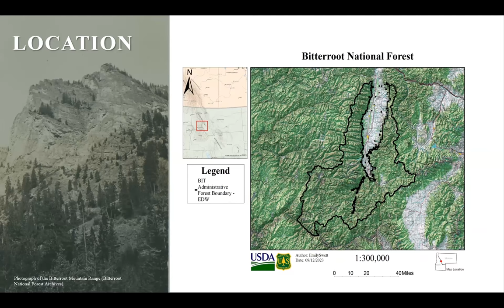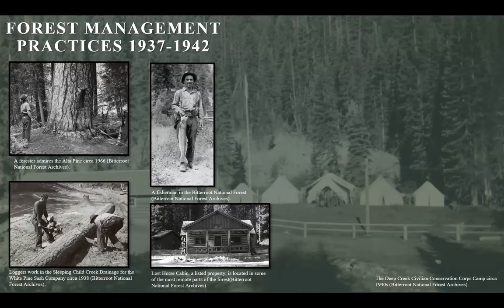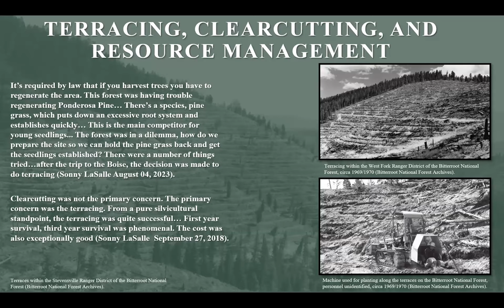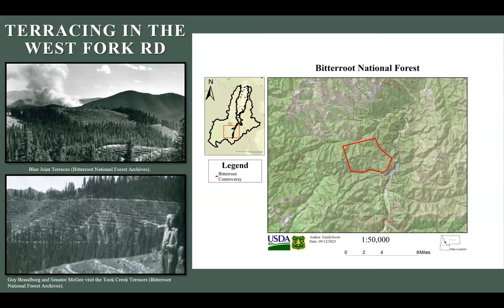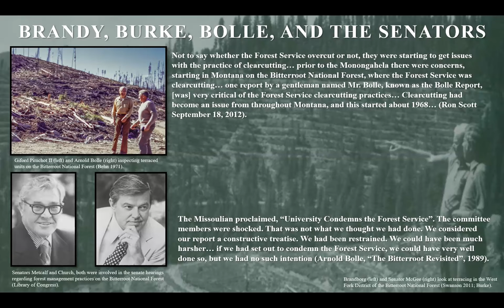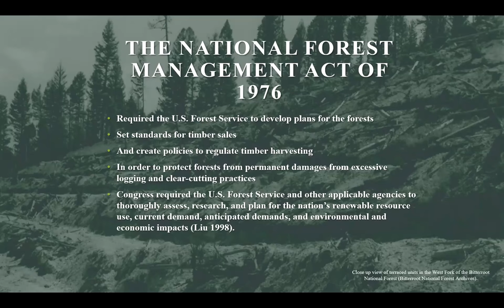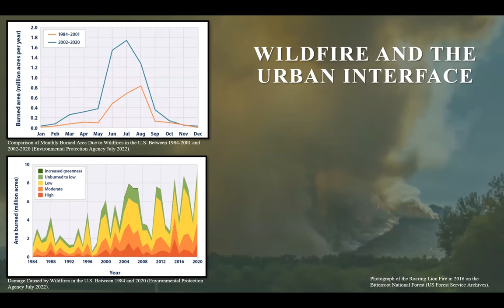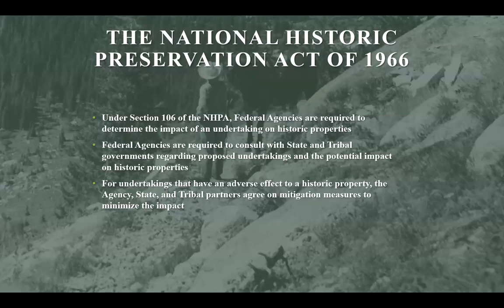Almost Famous: The Bitterroot Controversy and the Fight for Sustainable Forest Management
In "Almost Famous: The Bitterroot Controversy and the Fight for
Sustainable Forest Management," Bitterroot National Forest archaeologist Emily Swett and Heritage Program manager Matthew Werle discuss the history of forest management within the Bitterroot Valley, including the impacts of terracing and clear-cutting that led to the “Bitterroot Controversy,” as well as future plans for the Took Creek and Blue Joint drainages within the Bitterroot.